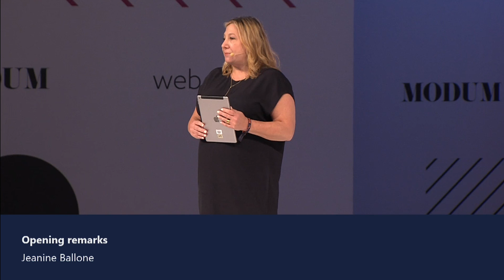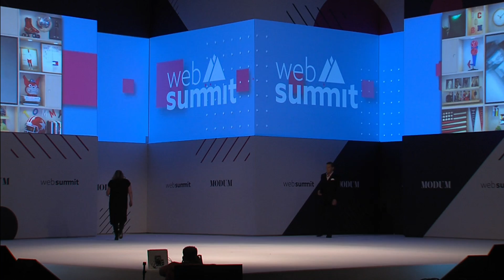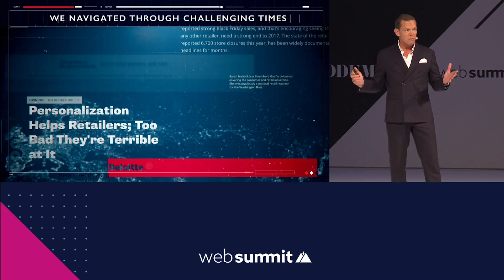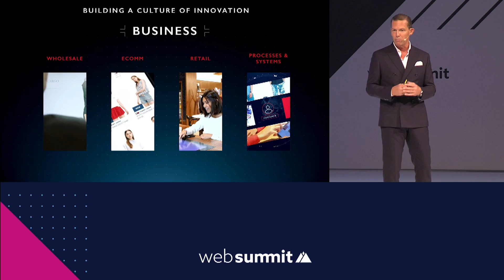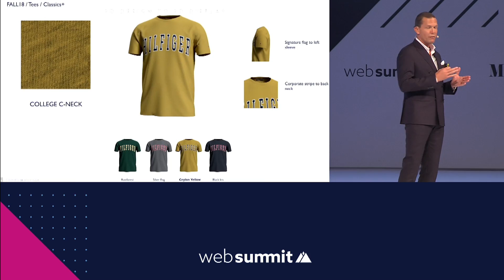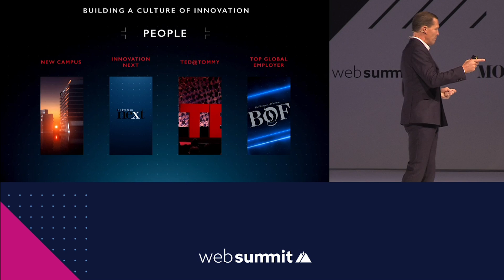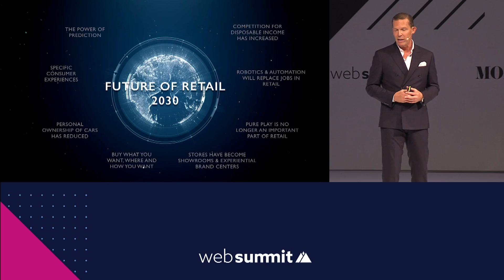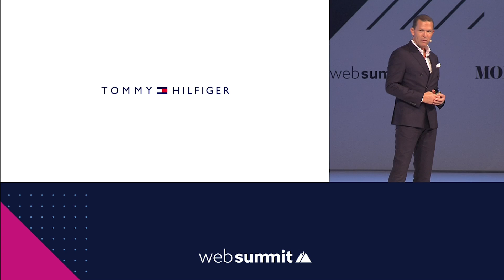Integrating innovation: From the icon to the institution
Looking towards the future with an annual revenue of over $7B means that innovation is not a luxury, but a necessity. Daniel Grieder, the CEO of one of the world's most recognizable names in fashion tells us exactly how they have nurtured a culture of innovation as well as an incredibly powerful "mega brand" in today's ever changing global landscape.